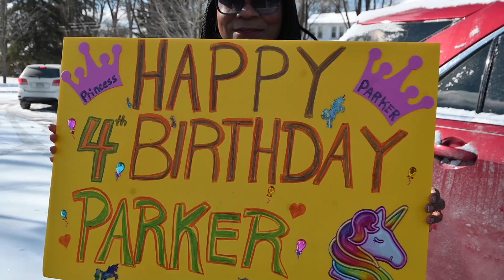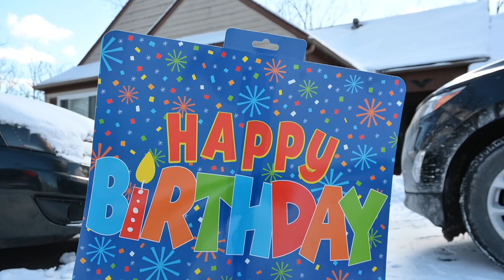PARKERS DRIVE BY BIRTHDAY CELEBRATION 2.8.21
Shot by @Low14Films